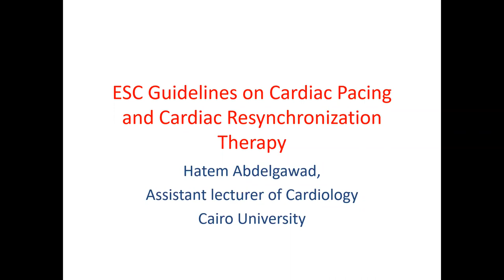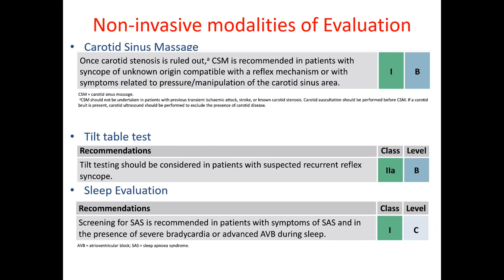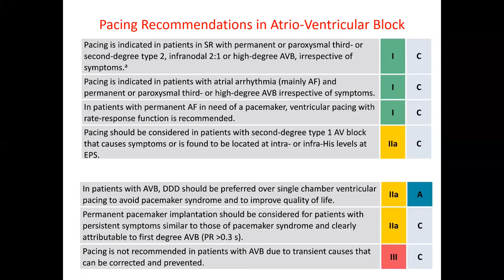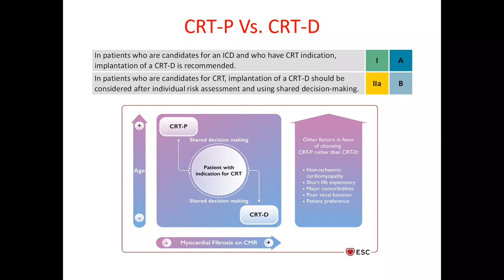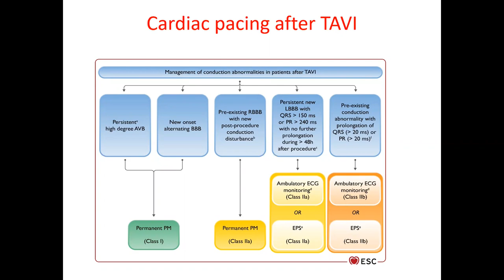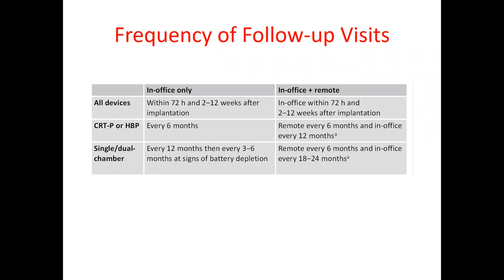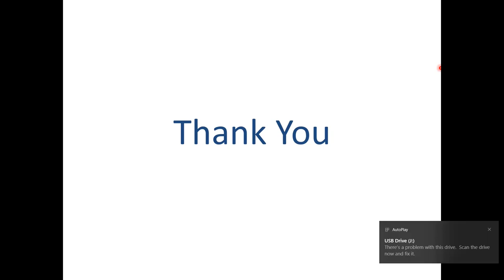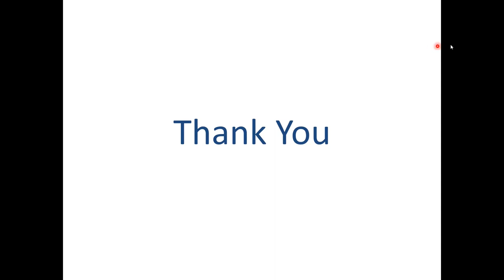2021 ESC Guidelines on Pacing and CRT - Dr. Hatem Abdelgawad